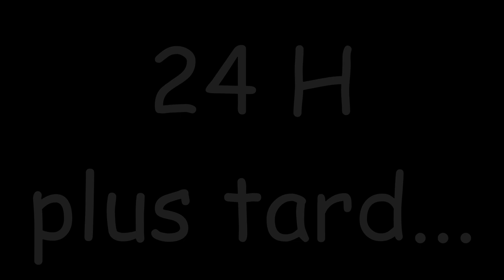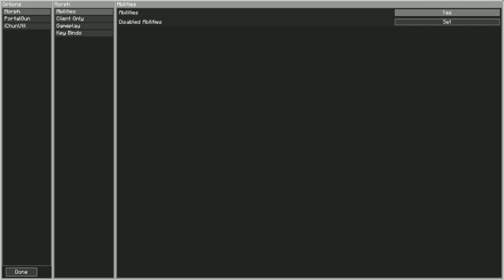Minecraft DireWolf 2 ep1